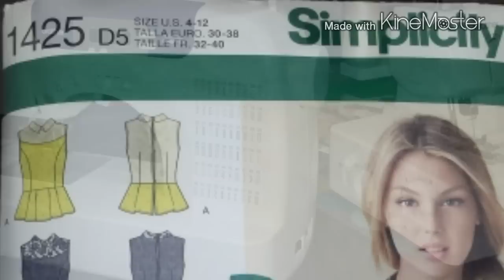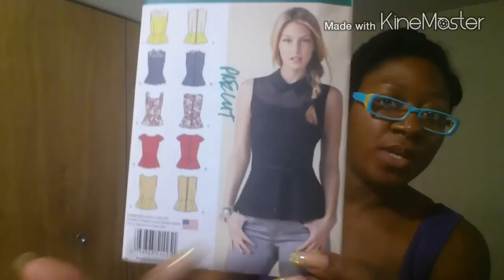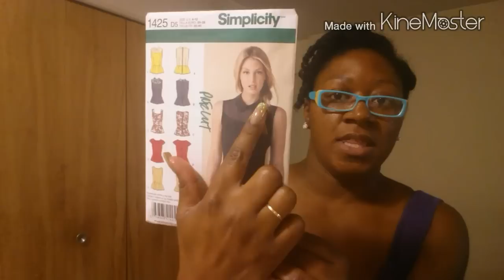Simplicity 1425: Holographic Peplum Blouse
After the purchase of a cosmic mermaid-ish pair of stilettos, I had to find a top that was equally as out of this world. So I made one! Using the Simplicity 1425 Peplum pattern and a strong arm, I created a blouse perfect for my new shoes! Enjoy!